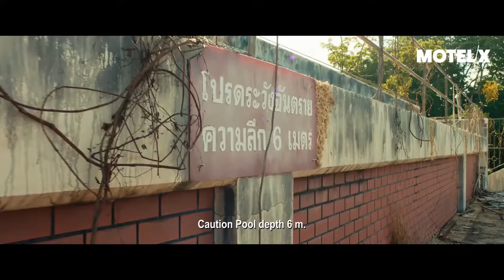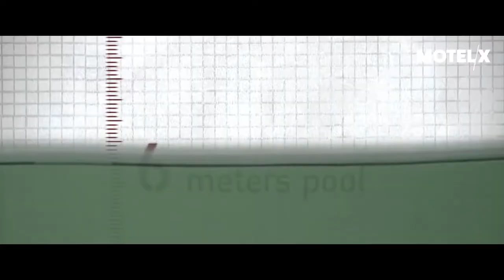🎞 THE POOL Trailer (2018)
Synopsis :
In an abandoned 6-meter deep pool, a couple is stranded there with a deadly predator.
Genre: Action, Drama, Horror
Actors: Theeradej Wongpuapan, Ratnamon Ratchiratham
Directors: Ping Lumpraploeng
Production: Dark Army Studio, TMoment
Release Date: 29 October 2019 (USA)
Countries: Thailand